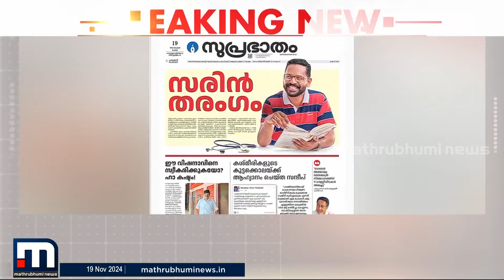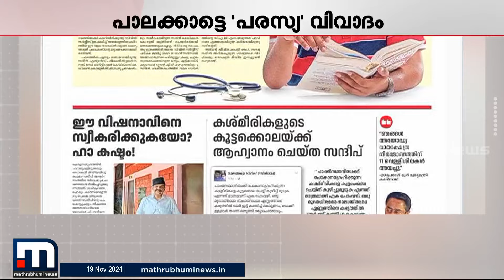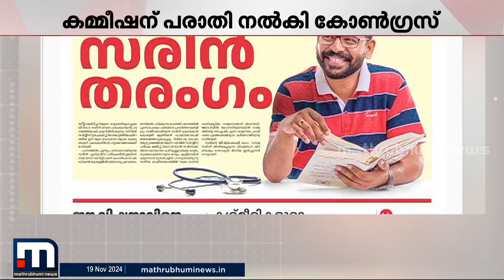സന്ദീപ് വാര്യർക്കെതിരായ പരസ്യത്തിൽ പത്രങ്ങളോട് വിശദീകരണം തേടി; 'സുപ്രഭാതം' പ്രതിനിധി ഹാജരായി | LDF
സന്ദീപ് വാര്യർക്കെതിരായ പരസ്യത്തിൽ പത്രങ്ങളോട് വിശദീകരണം തേടി; 'സുപ്രഭാതം' പ്രതിനിധി ADMന് മുമ്പാകെ ഹാജരായി

മാറുന്ന ലോകത്ത് കൂടുതൽ മാറ്റങ്ങളോടെ. പുതിയ വേഗത്തിൽ. പുതിയ ലുക്കിൽ.
മാതൃഭൂമി ന്യൂസ്.

Happy viewing!